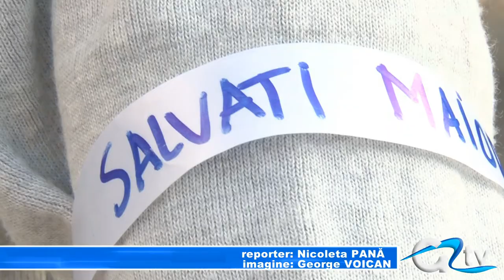AU MAI RAMAS SASE DE MARTURISIT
Un parlamentar din Giurgiu pune bețe în roate licitațiilor pentru lucrările de reparații la Colegiul Ion Majorescu - spunea zilele trecute primarul Nicolae Barbu, dar fără să dea nume. De atunci s-au lansat o serie de speculații cu privire la numele misteriorului parlamentar, unele dintre zvonuri indicându-l pe deputatul de Giurgiu, Nicolae Florian.